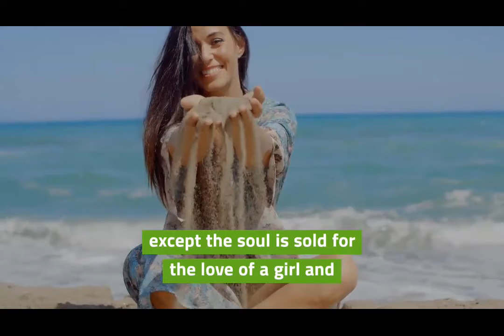Von Deckle devilish girl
new song by Von Deckle devilish girl